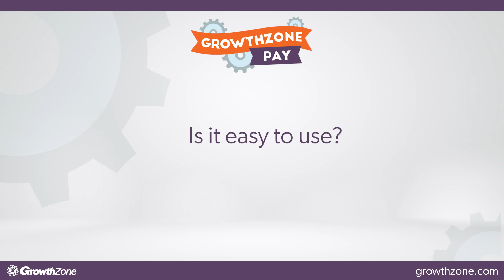GrowthZone Pay Case Study: Twinsburg Chamber of Commerce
Allyson Tonozzi, Executive Director at Twinsburg Chamber of Commerce, shares her experience of transitioning to GrowthZone Pay.